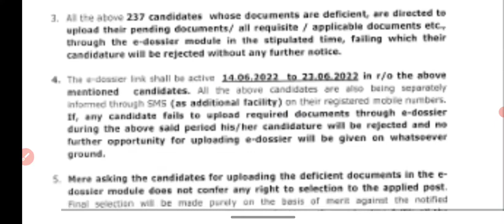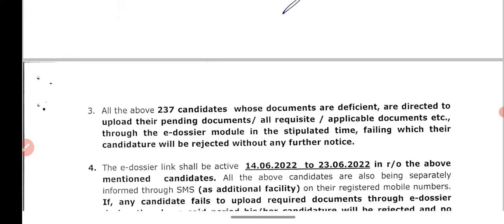DSSSB TGT HINDI MALE || FIRST RECALL RELEASED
up tgt english previous year paper,
TGT ENGLISH // HOW TO CRACK UPTGT ENGLISH // BEST BOOKS FOR UPTGT ENGLISH
TGT PGT English Strategy for Preparation English Literature II UPTGT PGT KI TAYYARI KAISE KARE